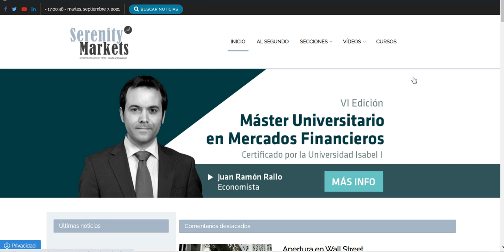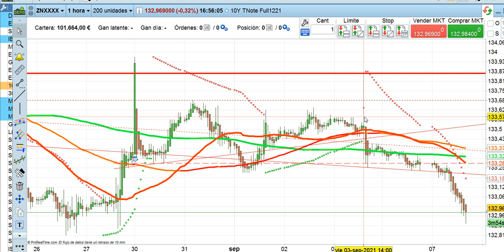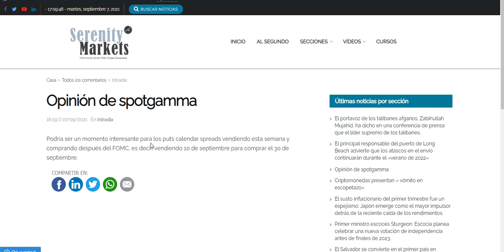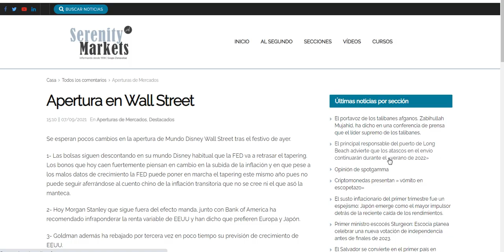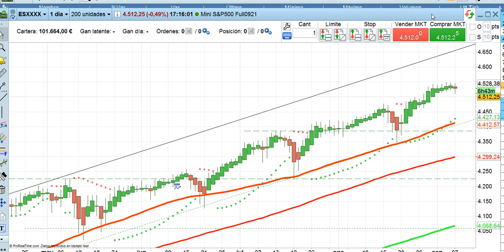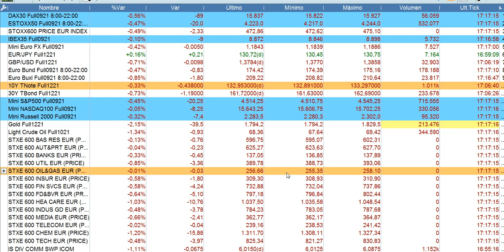Crónica cierre bolsas y economía 7 9 2021 serenitymarkets